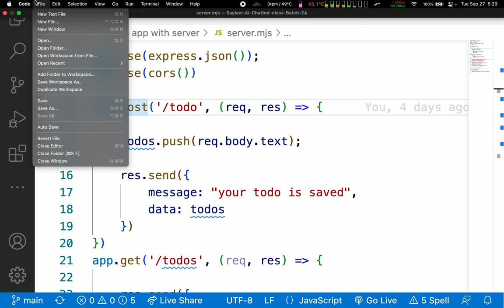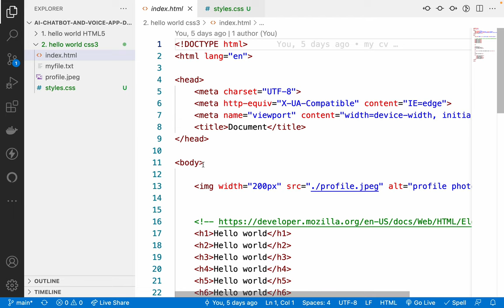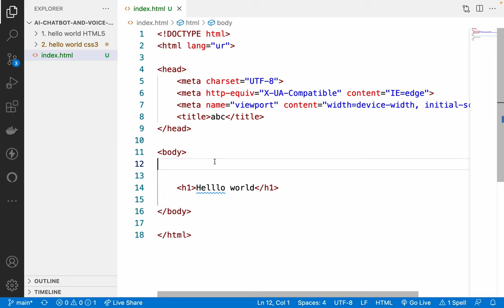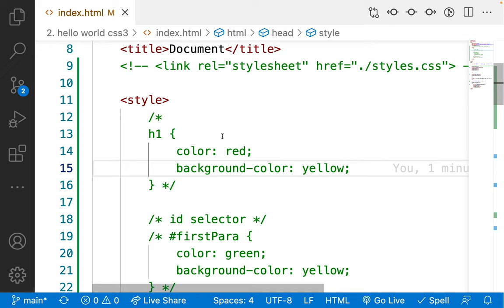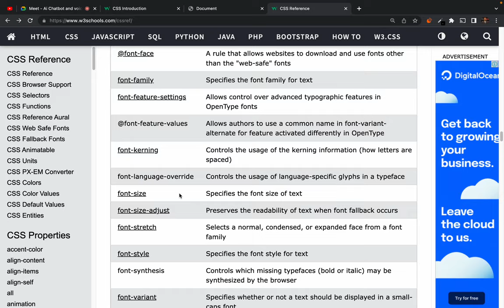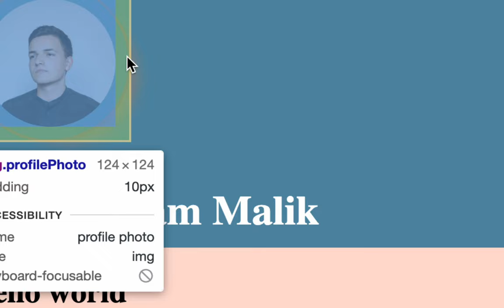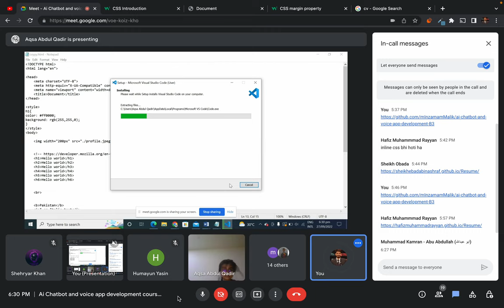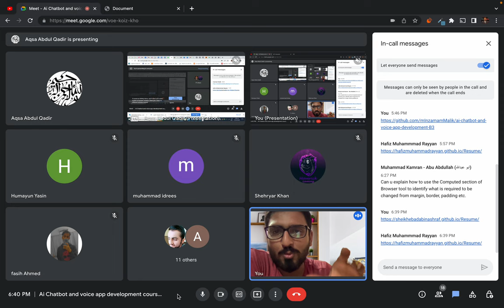3. Introduction to CSS 3